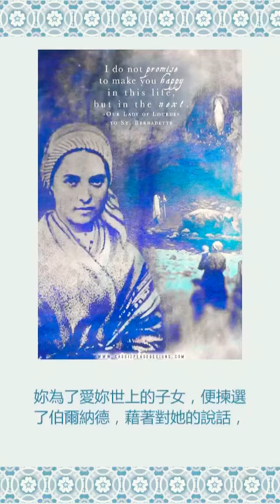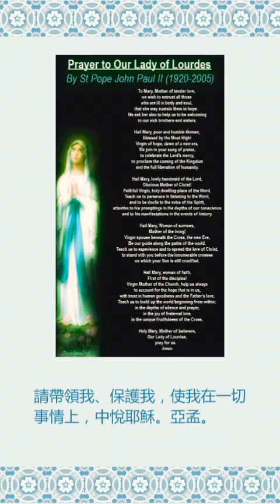Our Lady of Lourdes (Chinese subtitle)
My beloved Mother,Our Lady of Lourdes, pray for us! 💕💕💕